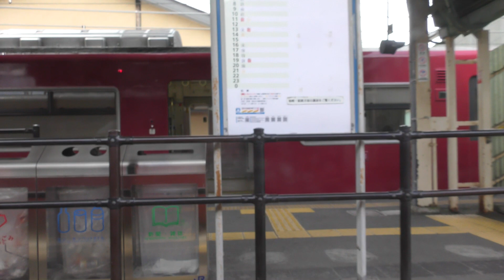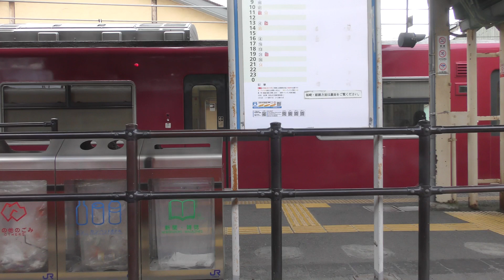寺前から生野までの車窓（20190904） ＊快速のため長谷駅通過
寺前駅から生野駅までの車窓動画です。快速和田山行きのため長谷駅を通過します。